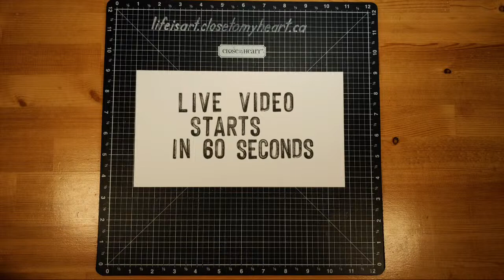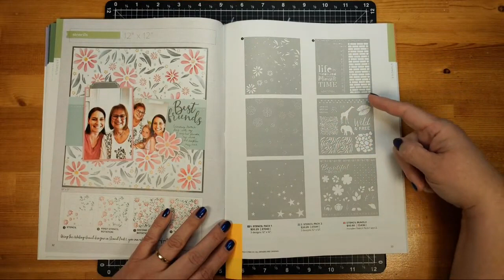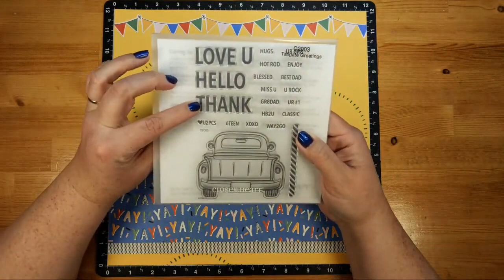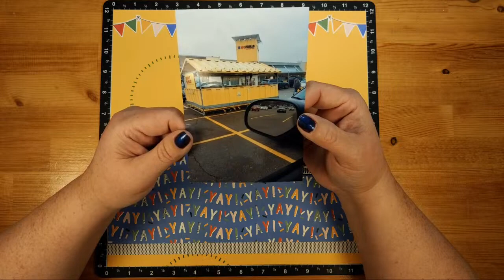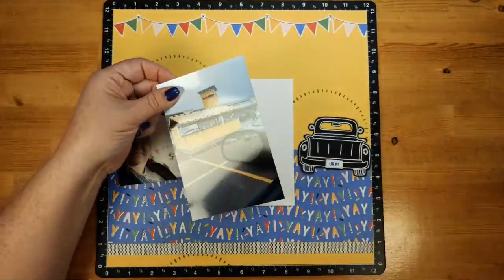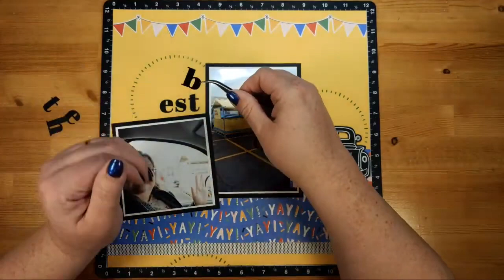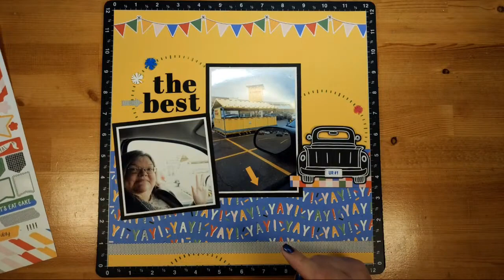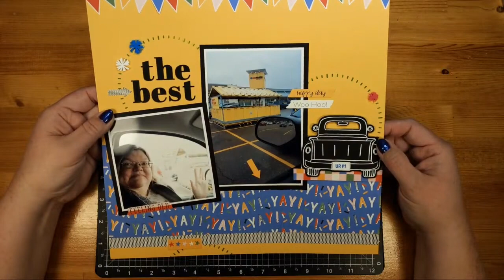The Best Spot Layout - Thursday 3:30pm Demo at Epic '90s Birthday Celebration Online Crop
I think we often forget to celebrate the little everyday things that bring us joy... like getting your FAVOURITE  parking spot at the grocery store. (I tell my kids - you know mom is old - and has a big truck -  when she has a fave parking spot)
Products used:
❤️ Let's Party paper pack and sticker sheet